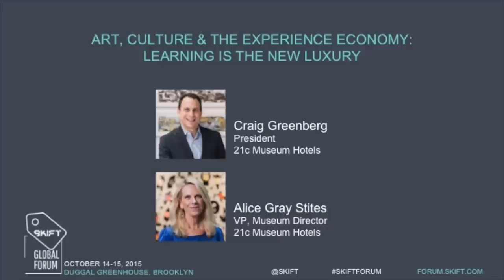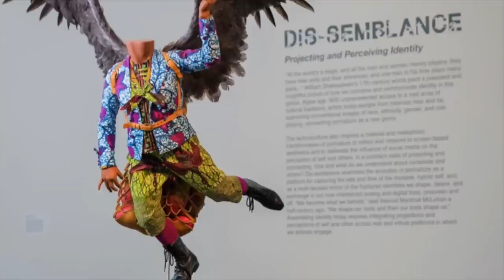21c Hotels' Leaders at Skift Global Forum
Craig Greenberg, president, and Alice Gray Stites, chief curator, at 21c Museum Hotels, spoke at the Skift Global Forum. Greenberg and Gray Stites’ talk was “Art, Culture & the Experience Economy: Learning is the New Luxury."